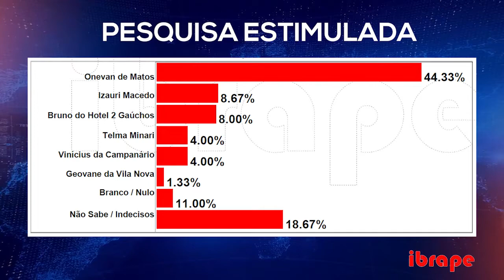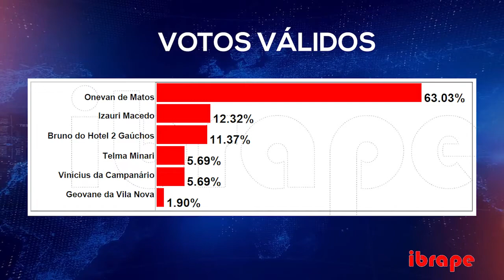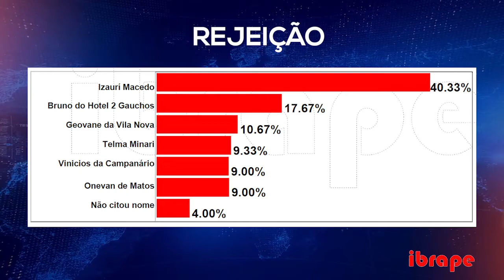Pesquisa IBRAPE em Naviraí MS